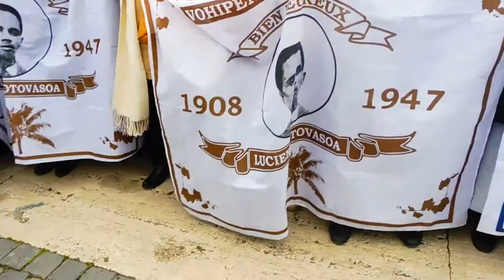Fanandratana Olontsambatra an'i LUCIEN BOTOVASOA 15AVRIL 2018 ROMA VATICAN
Salama e , ity ny horonantsary kely mba azo nandritra ny fanandratana Olontsambatra an'i Lucien Botovasoa tamin'ny 15 avril 2018 izay natao teto Roma Vatican.